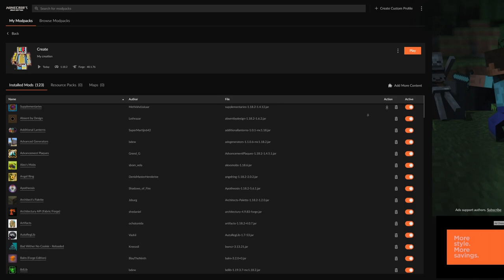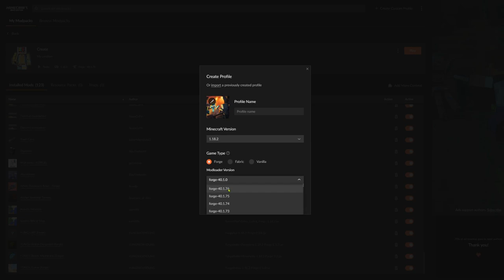Surviving With Create and More (NEW SERIES) Ep 1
This is the first episode of a Let's Play Series of a modpack for Minecraft 1.18.2 I put this modpack together using Curseforge and it has a heavy focus on the new Create Mod V 0.5 update. My plan is to setup a network of trains to move all of the creations around the map. Create an active looking operating Minecraft World. Also to achieve world domination (obviously). This episode shows how to automate farming anything with Create Mod using mechanical harvesters. Here is a list of the mods in the pack.

-Create and More Mod List-
***ALL MODS ARE FORGE***
This is for Minecraft 1.18.2

-Supplementaries
-Absent by Design
-Additional Lanterns
-Advanced Generators
-Advancement Plaques
-Alex's Mobs
-Angel Ring
-Apotheosis
-Architect's Palette
-Architectury API
-Artifacts
-AutoRegLib
-Bad Wither No Cookie
-Balm
-BdLib
-Better Third Person
-Bookshelf
-Botany Pots
-Building Gadgets
-Charging Gadgets
-Chipped
-Chisels & Bits
-Citadel
-Cloth Config API
-Clumps
-CodeChicken Lib
-CoFH Core
-Comforts
-Construction Wand
-Cooking for Bockheads
-Corail Tombstone
-Corail Woodcutter
-Create
-Create Crafts & Additions
-Cucumber Library
-Curios API
-Dark Utilities
-Decorative Blocks
-DimStorage
-Domum Ornamentum
-Dungeon Crawl
-Enchantment Descriptions
-Ender Storage
-EnderChests
-EnderTanks
-ExpandAbility
-ExtraStorage
-Extreme sound muffler
-Farmer's Delight
-Fast Leaf Decay
-Feature NBT Deadlock Be Gone
-Flywheel
-ForgeEndertech
-FTB Chunks
-FTB Library
-FTB Teams
-FTB Ultimine
-Gauges and Switches
-GeckoLib
-Iceberg
-Immersive Engineering
-Integrated Dungeons and Structures
-Inventory Sorter
-Iron Jetpacks
-Just Enough Items
-Just Enough Resources
-KleeSlabs
-Large Ore Deposits
-Light Overlay
-Macaw's Doors
-Macaw's Furniture
-Macaw's Lights and Lamps
-Macaw's Roofs
-Macaw's Trapdoors
-Macaw's Windows
-Mekanism
-Mekanism Generators
-Mekanism Tools
-Mining Gadgets
-Mod Name Tooltip
-Moonlight Lib
-Mouse Tweaks
-MrCrayfish's Furniture Mod
-Mystical Agriculture
-Patchouli
-Pig Pen Cipher
-Pipez
-Placebo
-Quark
-Refined Storage
-RSInfinityBooster
-Runelic
-Scalable Cat's Force
-ShetiPhianCore
-Simple Magnets
-Simple Planes
-Sit
-Snad
-Sophisticated Backpacks
-Sophisticated Core
-Spice of Life: Carrot Edition
-Storage Drawers
-SuperMartijn642's Config Lib
-SuperMartijn643's Core Lib
-SwingThroughGrass
-The Graveyard
-The One Probe
-Thermal Cultivation
-Thermal Expansion
-Thermal Foundation
-Thermal Innovation
-Trash Cans
-TrashSlot
-Wall-Jump!
-Waystones
-When Dungeons Arise
-Wither Skeleton Tweaks
-Xaero's Minimap
-Xaero's World Map
-YUNG's API
-YUNG's Better Dungeons
-YUNG's Better Mineshafts
-YUNG's Extras

This list is subject to change without prior notification or execution of the notification of application to the Nation